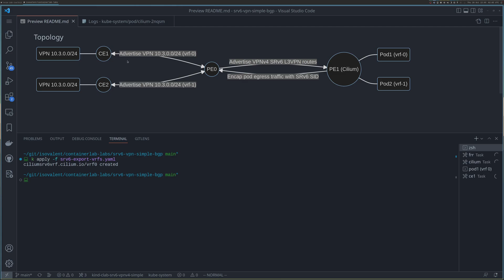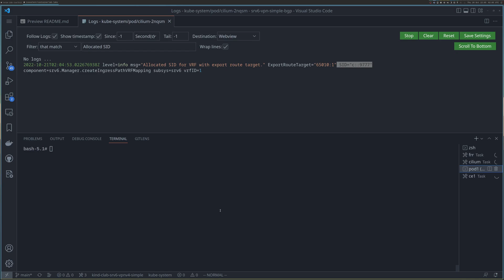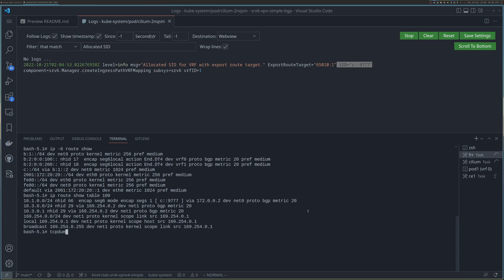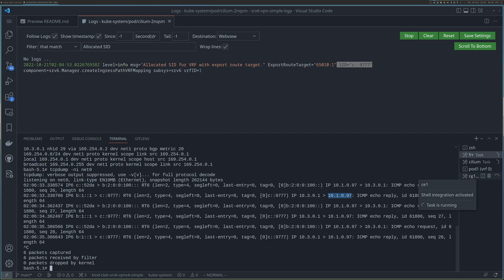SRv6 on Cilium - An Introductory Demo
In this demo, Isovalent Staff Software Engineer Louis DeLosSantos walks through an introductory demo of SRv6 on Cilium, for a L3VPN use case.

The demo was first shown live during eBPF Day North America 2022.